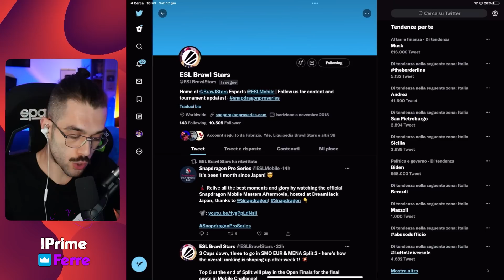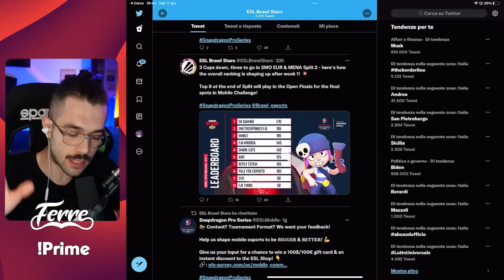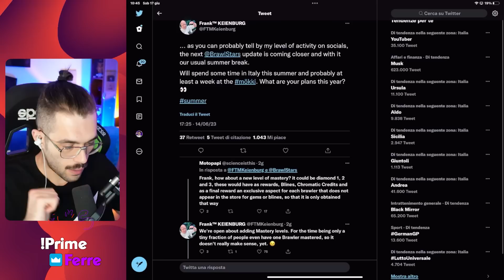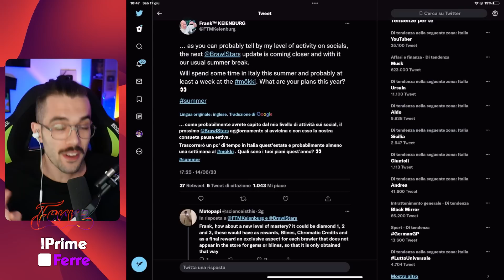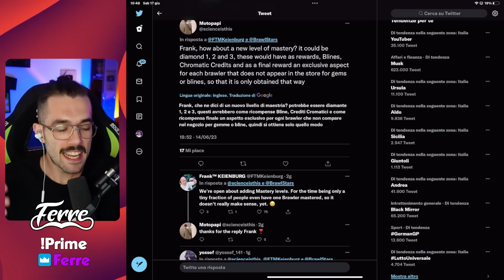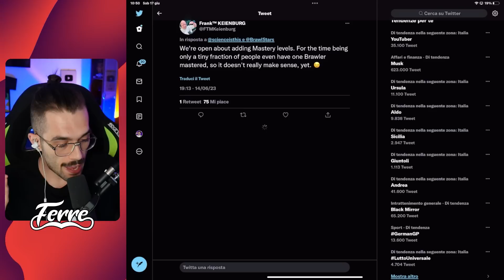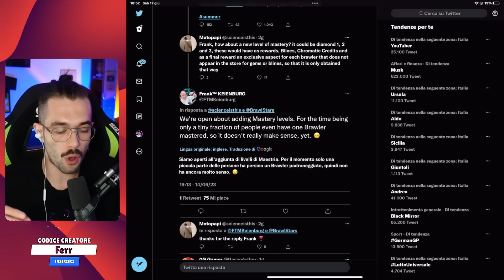NUOVE MAESTRIE IN ARRIVO?!⭐Brawl Stars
Nuove Maestrie in arrivo su Brawl Stars? Beh l'idea bolla in pentola ma Frank dice...